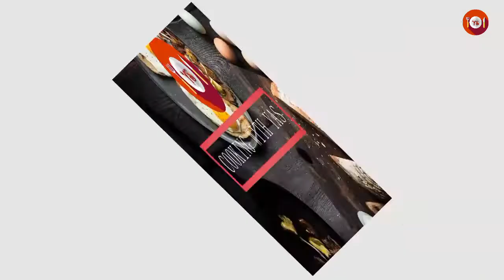(أجنحة# الدجاج مع بافلو صوص# )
Delicious yummy recipe please try it
Chicken wings with buffalo sauce
Ingredients
1 t sp salt or as your taste
1 tb sp lemon zest
1 t sp black pepper
1 t sp paprika
1 t sp red chilli pepper
1 t sp ginger powder
1 t sp onion powder
1 t sp garlic paste
2 tb sp lemon juice
2 Tb sp vinegar
2 Tb sp white flour
2 Tb sp cornstarch
1 tb sp rice powder
180 g Chicken wings

Ingredients for buffalo sauce
2 Tb sp butter
2 Tb sp red hot chilli  sauce
2 Tb sp ketchup
1 Tb sp honey
1/4 t sp salt or as your taste
1/4 t sp black pepper powder
1/2 t sp garlic paste
Thumbs up 👍